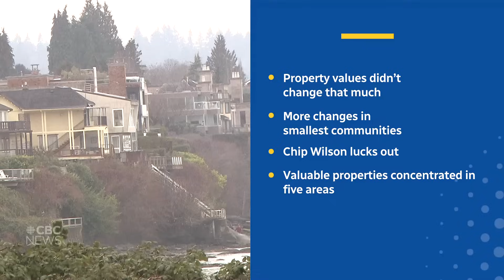5 things to know about property values in B.C.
B.C. Assessment has released its annual list of property values across the province. Justin McElroy goes through what's up, what's down, and just how much the most expensive property in the province is valued at.